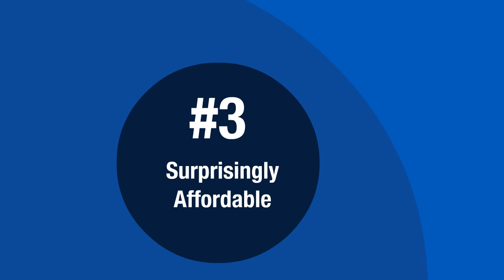Why Have A Commercial - Sales Video